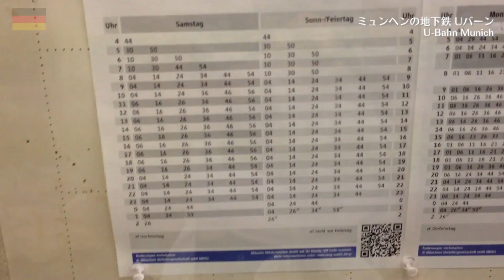【世界の鉄道】ドイツ🇩🇪ミュンヘンの地下鉄・Uバーン｜U-Bahn München【欧州 メトロ 電車の旅】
ドイツ・ミュンヘンの地下鉄に乗車します。車窓から見る駅ホームの様子をプレビュー。

- Wikipedia -
ミュンヘン地下鉄（ドイツ語: Münchner U-Bahn, U-Bahn München）は、ドイツ・ミュンヘンの地下鉄である。Uバーン（ウーバーン　U-Bahn）はドイツ語圏において地下鉄を表す言葉。語源はUntergrundbahn[1]。

The Munich U-Bahn (German: U-Bahn München) system is an electric rail rapid transit network in Munich, Germany. "U-Bahn" is the German contraction for Untergrundbahn or "subway". The Munich U-Bahn began operation in 1971.[1] It is operated by the municipally owned Münchner Verkehrsgesellschaft (the Munich Transport Company) or MVG. The network is integrated into the Münchner Verkehrs- und Tarifverbund (the Munich Transport and Tariff Association) or MVV and interconnected with the Munich S-Bahn system. The Munich U-Bahn system currently comprises eight lines, serving 96 stations (100 stations if four connecting/transfer stations are counted twice), and encompassing 95 kilometres (59 mi) of routes.[1]